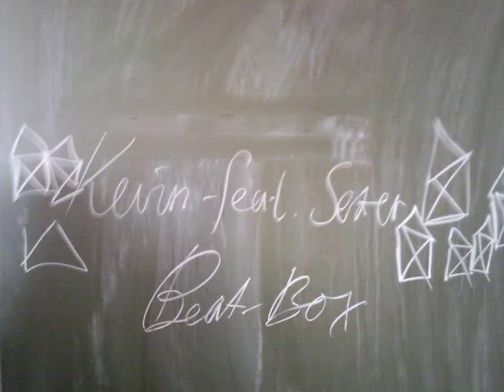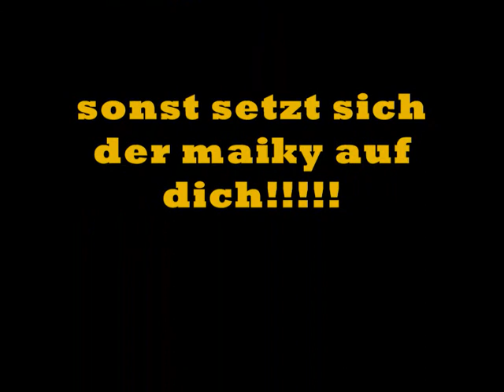ein ganzes jahr 10 FLA; obersberg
wir sind ehh die GEILSTEN